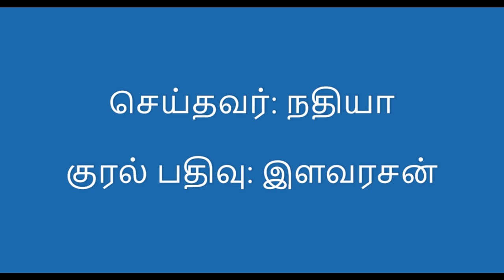Karuppu Kavuni Ice Cream || கருப்பு கவுனி ஐஸ் க்ரீம் || கருப்பு கவுனி பனிக்கூழ்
Making ice cream with karuppu kavuni rice.

தேவையான பொருட்கள்:

கருப்பு கவுனி அரிசி மாவு
பனங்கற்கன்டு
நாட்டு மாட்டு பால்
வென்னிலா விதை அல்லது வாசனை திரவம்

by
Varshaa & Team,